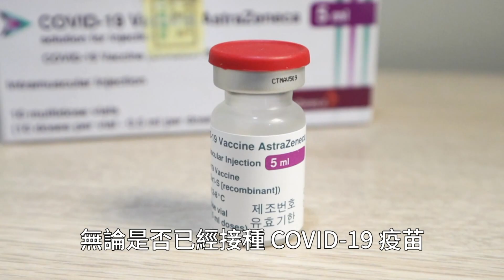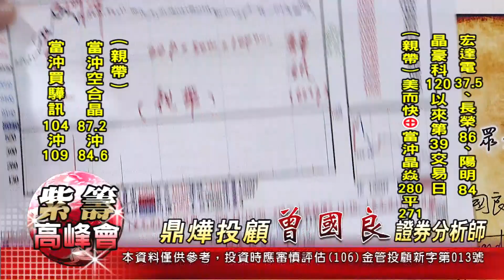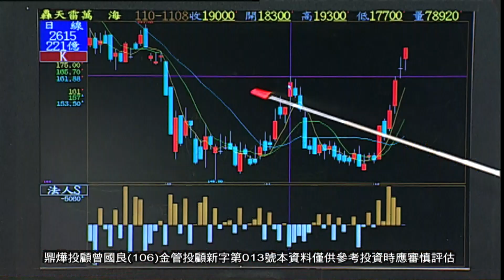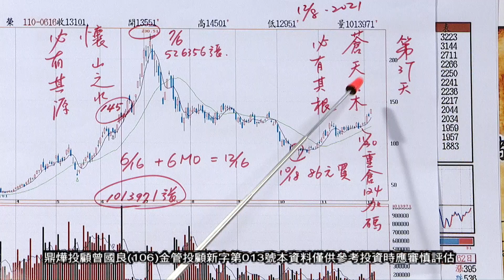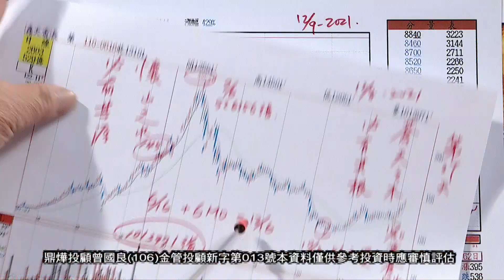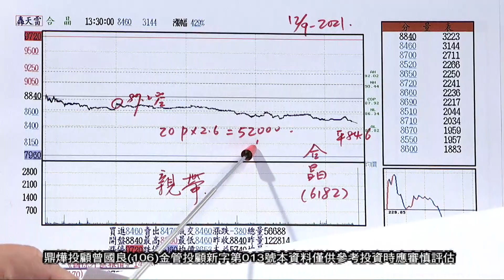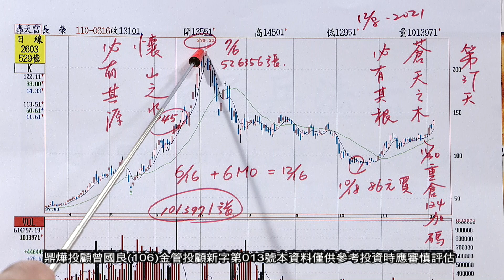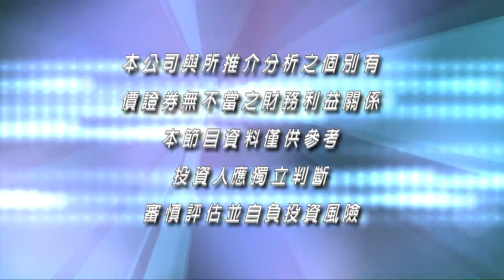20211209紫籌高峰會